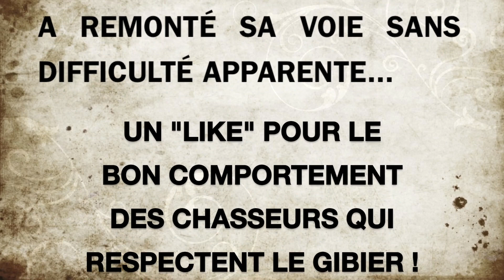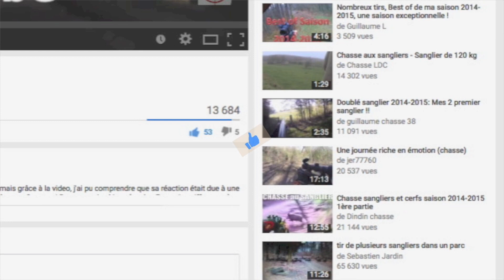Regarde ce que font ces chasseurs avec un marcassin (bébé sanglier) !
Les chasseurs ne sont pas des tueurs assoiffés de sang : un piqueur parvient à sauver l'un des deux marcassins capturés par ses chiens, grâce à une intervention rapide. L'autre marcassin, paralysé du train arrière a du être achevé car il n'aurait pas pu survivre à ses blessures et serait mort en souffrant. Le piqueur a confié le "lâché" à l'un des postés pour pouvoir rappeler ses chiens, sinon ceux-ci auraient rattrapé immédiatement ce pauvre marcassin !

Si ça vous a plus, cliquez sur 👍 (Ca fait toujours plaisir !) et n'hésitez pas non plus à commenter sous la video : questions, problèmes, félicitations, insultes, tout m'intéresse et je réponds toujours !
Bon visionage à tous et merci de votre visite sur ma chaine !

Caméra : Gopro hero3+ / Sanyo xacti etanche / mon iphone 5S !
Logiciel de montage : imovie (MAC OS X)
Lieu de tournage : Domaine de La Foret